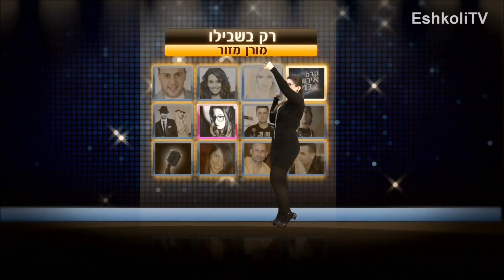israel 2013 - moran mazor - Rak bishvilo HD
israel 2013 -  moran mazor - Rak bishvilo - רק בשבילו - eurovision - HD